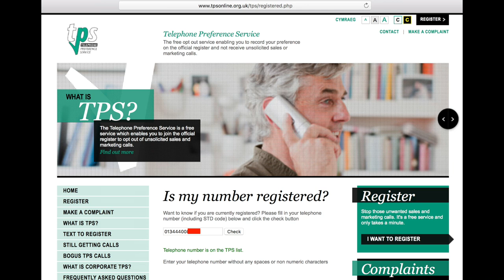Why do we bother with the TPS even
People just ignore the TPS